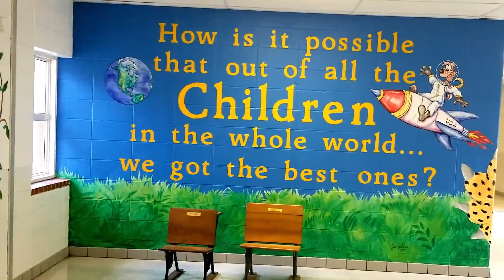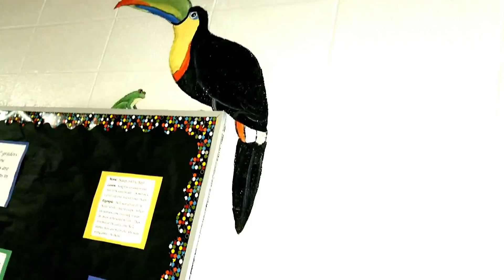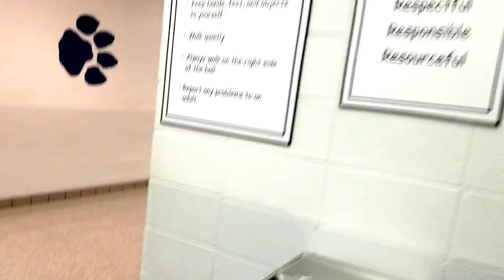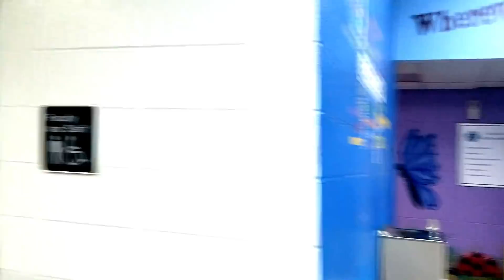Начальная школа: территория, коридоры, туалеты и тд